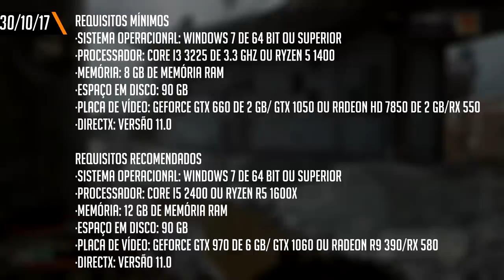JEFF KAPLAN MANTENDO SEGREDOS DE NÓS, MARIO PELADO E MUITO MAIS - CENTRAL POINT